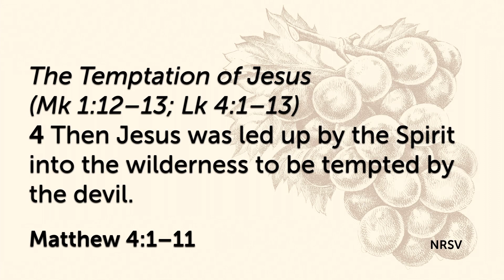Live at The Luke: “You Are What You Eat” // Rev. Stephen A. Green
Live at the Luke!

Matthew 4:1-11